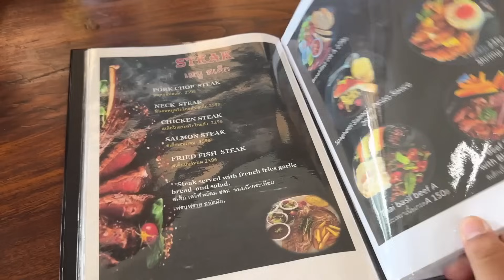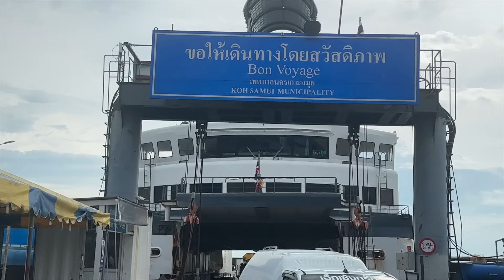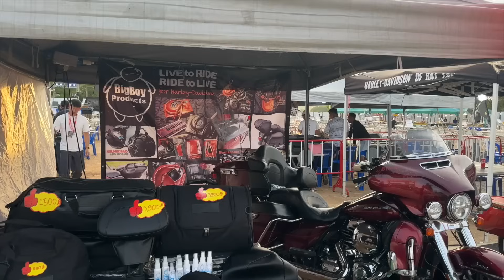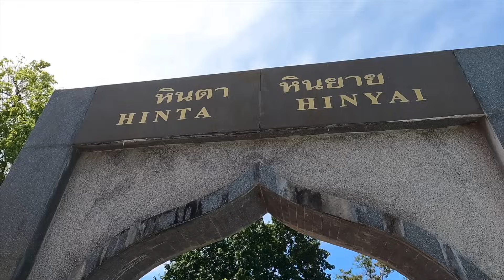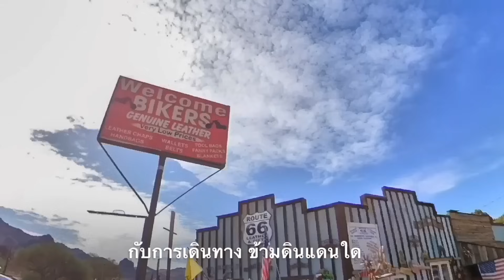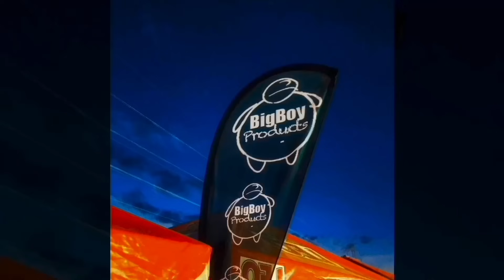Koh Sumui Trip EP.1 : ขี่ฮาร์เล่ย์ลงเรือไปเที่ยวสมุยเกาะสวรรค์แห่งอ่าวไทย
Koh Sumui Trip EP.1 : ขี่ฮาร์เล่ย์ลงเรือไปเที่ยวสมุย เกาะที่นักท่องเที่ยวทั่วโลกขนานนามว่าเป็นสวรรค์แห่งอ่าวไทย